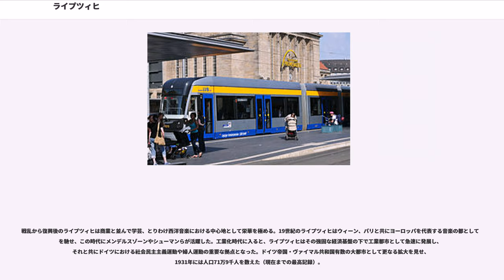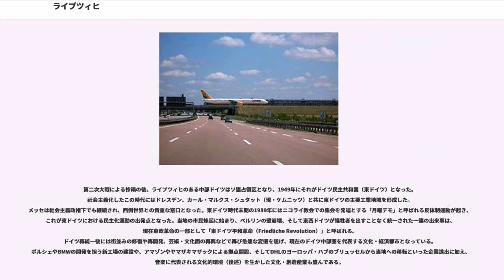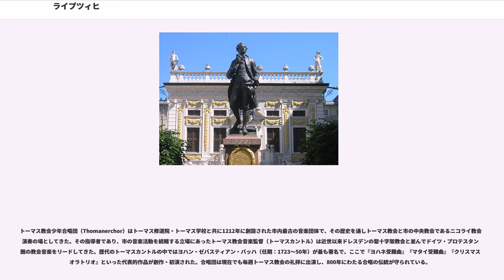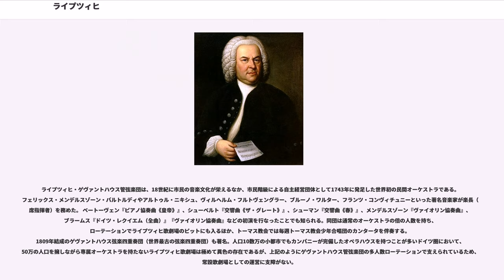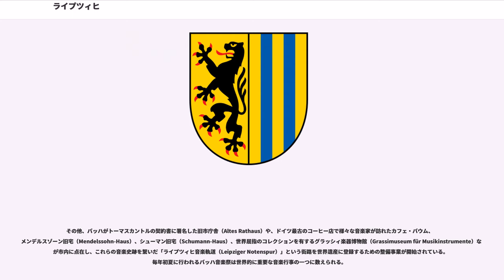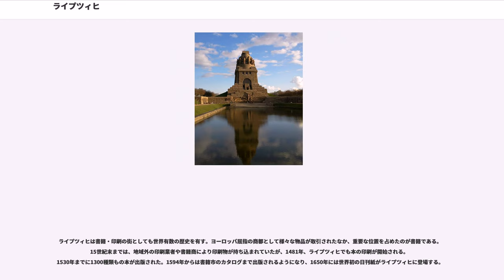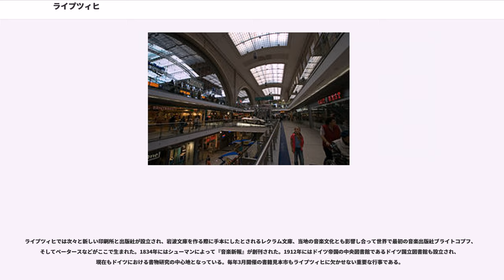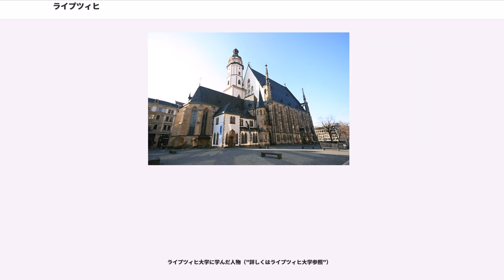ライプツィヒ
ライプツィヒ（ドイツ語: ）は、ザクセン州に属するドイツの都市である。人口は約万人。ザクセン州では州都ドレスデンをやや上回って最大の都市で、旧東ドイツ地域ではベルリンに次いで2番目である。日本語ではライプチヒとも表記される（"表記参照"）。南部ドイツ語ではライプツィクと発音されることもある。
バッハやメンデルスゾーンそしてヴァーグナーらゆかりのドイツを代表する音楽の街、またベルリンの壁崩壊、ひいては東西両ドイツの統一の端緒となった住民運動の発祥地として知られる。

日本語表記においては本項で用いるライプツィヒのほか、外来語表記の慣用によるライプチヒとするものも多い。その他、ライプチッヒ、ライプツィッヒとするものも見られる。ライプツィヒはドイツ語的な発音の地名に聞こえるが、ラテン語ではリプシア（Lipsia）と呼ばれ、もともとはスラブ語のセイヨウシナノキ（ドイツ語でリンデンバウム）を意味する言葉から出ていて、ロシアのリペツク、ラトヴィアのリエパーヤ（Liepāja）と語源を共有している。

ザクセン州北西部のライプツィヒ盆地に位置し、約30km北西にハレ、約100km南東にドレスデン、約160km北東に首都ベルリンがある。ドイツ中部圏（Metropolregion Mitteldeutschland）の中央に位置する同圏の中心都市である。
市内中心部にはリング（Ring）と呼ばれる環状大通りが一周しており、これに囲まれた部分は中世以来の都心部として特に中心街（Innenstadt）と呼ばれる。リングはかつての市壁（街自体を囲む城壁）の外周を巡っていた遊歩道跡で、近世以降その外側へと市街地が拡大していった。中心街は直径約1kmの円状をなし、その中央にマルクト広場（Marktplatz）が位置する。

気候は大陸性気候に属し、年平均気温は約8℃。夏季でも気温が30℃を超えることはまれであるが、1992年には38℃の過去最高気温を記録している。冬の気温の最低記録は1987年の-24.1℃。真冬には多くのドイツの地域と同様降雪が見られ、雪に覆われる。氷点下になることがよくあり、2010年の0℃以下記録日数は62日であった。

中世7世紀頃、この地を流れるエルスター川とパルテ川の合流地点近く（現在の中心街北西の一角）に、スラヴ系ソルブ人の城砦集落ができたことが街の始まりとされている。これを表す "urbs Libzi"（ウルプス・リプツィ＝リプツィ城）という名称は1015年に初めて史料に現れる（リプツィはスラヴ語で「菩提樹の地」の意。このため、日本でも稀に菩提樹市と称される場合がある。ちなみに明治時代に日本で用いられた漢字表記は来責府である）。
東方植民に続いてやがてヨーロッパ大陸を縦横に貫く2つの通商街道が形成され、広範囲の交易が盛んになると、ライプツィヒはちょうどその交差点に位置する町として神聖ローマ帝国有数の商都へと発展してゆく。王侯貴族や司教の拠点としてではなく商人の町として1165年には都市権・市場権を獲得し、商人たちの守護聖人である聖ニコラウスに捧げられた市内最初の教会・ニコライ教会が創建された。興隆に伴って入植者が増加してゆき、1212年にはアウグスチノ会トーマス修道院（現・トーマス教会）とそれに付属するトーマス学校が創設された。1409年に同修道院内に開学したライプツィヒ大学は、現在のドイツ国内でハイデルベルク大学に次いで2番目の歴史を持つ。16世紀にはルターが当地で信仰をめぐる論争を繰り広げ（ライプツィヒ討論）、町は後に彼によってプロテスタント化された。

ザクセン選帝侯領の都市となった近世以降のライプツィヒは、三十年戦争（ブライテンフェルトの戦い・リュッツェンの戦い）の混乱を挟みつつメッセ（"後述の「見本市」参照"）の開催地としてヨーロッパ屈指の商都へと成長してゆく。それと共に市民層による各時代の芸術・文化が花開き、18世紀にはドイツ地方初のコーヒー店が登場し、テレマンやバッハが市民の音楽活動を率い、ゲヴァントハウス管弦楽団が創設された。1813年にはナポレオン戦争中最大規模の戦いとなった諸国民戦争（ライプツィヒの戦い）が行われ、ナポレオン1世麾下のフランス軍19万と、プロイセン・ロシア帝国・オーストリア帝国・スウェーデンの連合軍36万が激突する舞台となった。

戦乱から復興後のライプツィヒは商業と並んで学芸、とりわけ西洋音楽における中心地として栄華を極める。19世紀のライプツィヒはウィー...